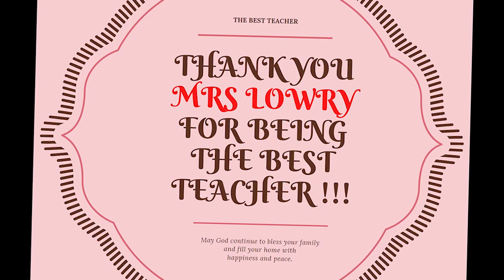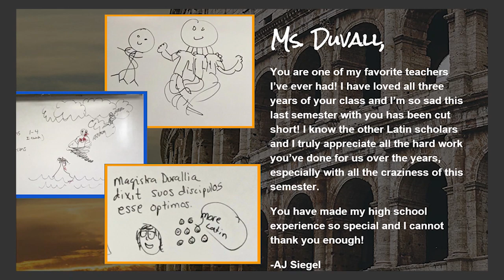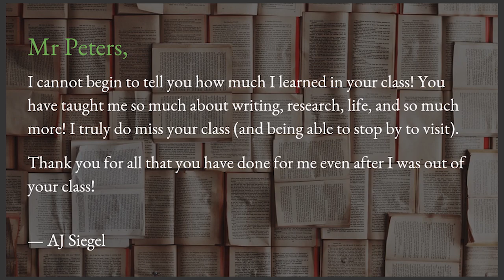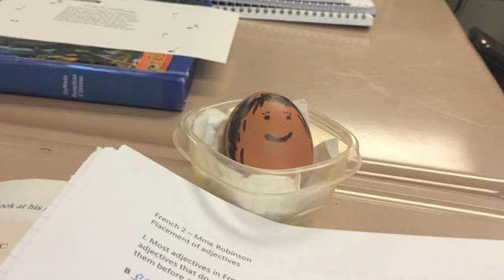Athens Drive Magnet High School - Teacher Appreciation Video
Hello Athens drive family! Happy teacher appreciation week to all of the teachers, administration, support staff and more at Athens Drive High School. We really missed being able to offer a gourmet grilled cheese day for you all, but we'll make up for it next year. Enjoy this compilation of photos and video and PowerPoint slides submitted by your students, and just to warn you, a few of the students composed small novels on the slides they submitted, so you'll probably need to press pause a time or two to read everything. We love you all, and can't wait to see you in the fall! Enjoy!